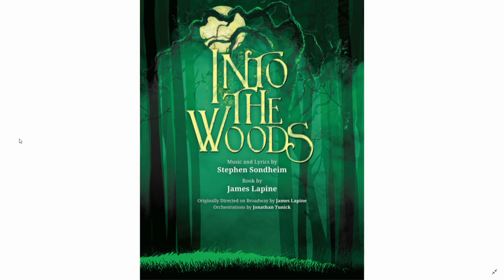Into The Woods Grand Island High School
The talented students at Grand Island High School have been very, very busy getting ready for the stage, and they are doing Stephen Sondheim’s Into the Woods.  Performances are this Thursday-Saturday, Jan 31-Feb 2 at the Grand Viking Theater.